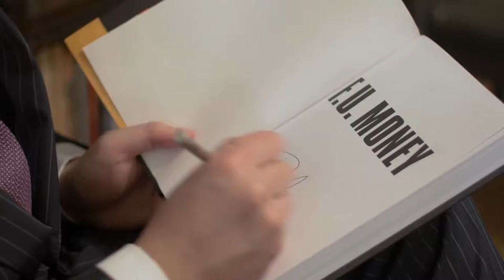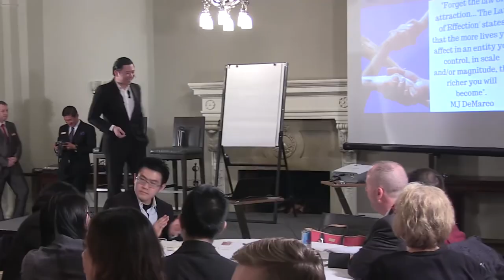Why You Shouldn't Chase Money Millionaire Mindset Wealth Principle #2 Dan Lok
Dan Lok, a.k.a. The King of High-Ticket Sales, is one of the highest-paid and most respected consultants in the luxury and “high-ticket” space.

Dan is the creator of High-Ticket Millions Methodology™, the world's most advanced system for getting high-end clients and commanding high fees with no resistance.

Dan is one of the rare keynote speakers and business consultants that actually owns a portfolio of highly profitable business ventures.

Not only he is a two times Tedx opening speaker, he's also an international best-selling author of over 12 books and the host of Shoulders of Titans show.

Dan's availability is extremely limited. As such, he's very selective and he is not cheap.

But if you think you or your brand might benefit from one-on-one interaction with Dan,